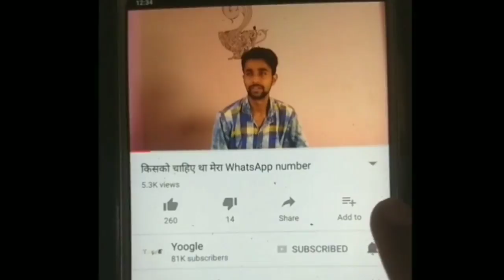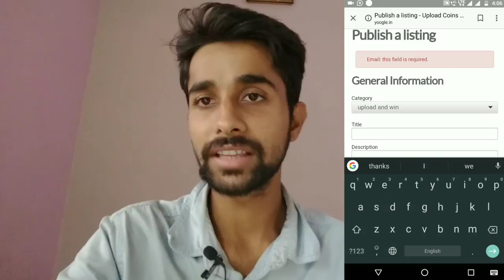कैसे आप भी अपने सिक्के कैसे बेचे सबकी तरह